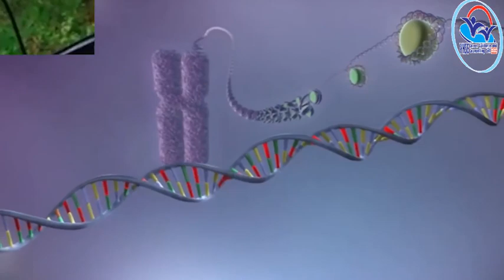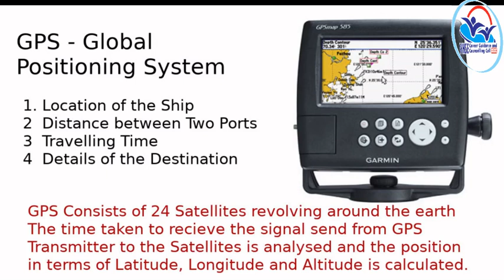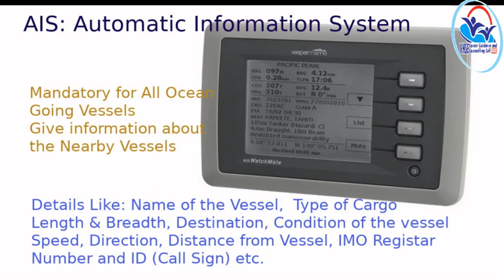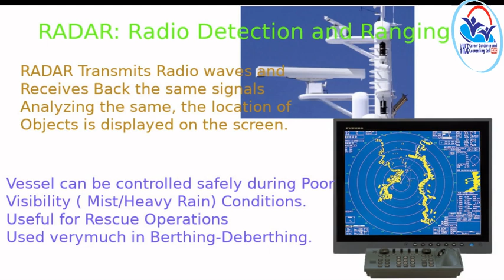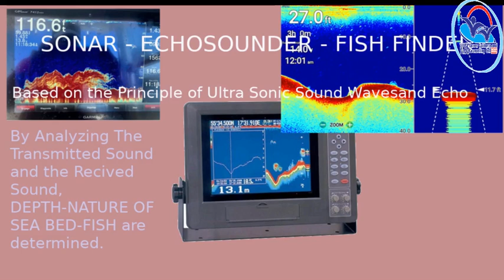THEORY VOL17-Marine Technology PART-2